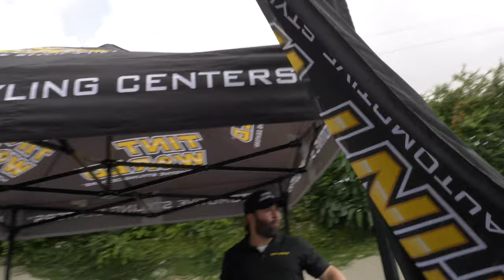Florida Christian School first annual car show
Florida Christian School first annual car show hosted by Roly Fernandez Miami's king of custom cars. Film by Jose Jolguera III Volksfreak